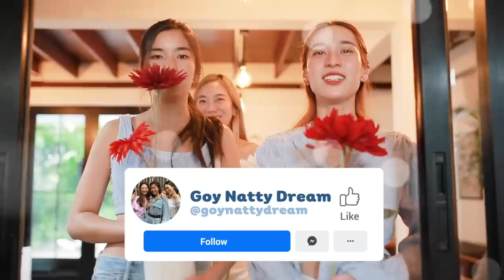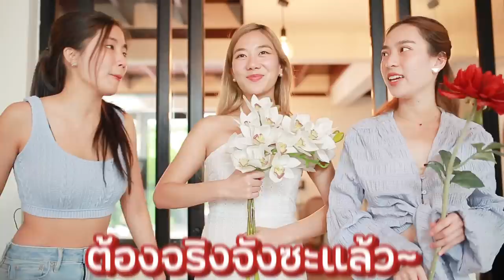หนูอยากออกเรือน - แม่นัตตี้บอกเคล็ดลับเด็ด มัดใจสามี ! l [GoyNattyDream]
แม่นี้มีบุญคุณอันใหญ่หลวง
นอกจากจะเลี้ยงเราให้น่ารักสุดๆแล้ว
ยังบอกเคล็ดลับเด็ดให้นัตตี้มัดใจสามีด้วยค่าา
คุณแม่นัตตี้น่ารักที่สุดเลยยย!

📍 ร้าน EVEANDBOY, BEAUTRIUM, MULTY BEAUTY, KING POWER, KONVY
ฟิตต์ไฮโดรแอคทีฟ